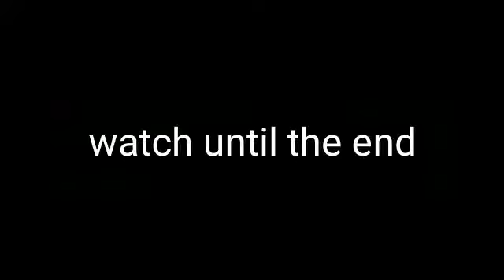expect the unexpected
just trying.